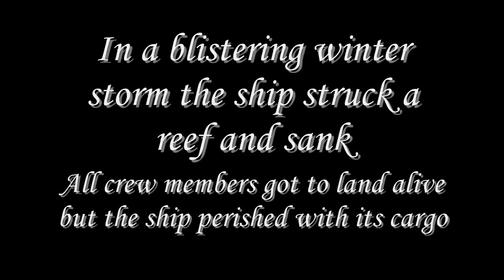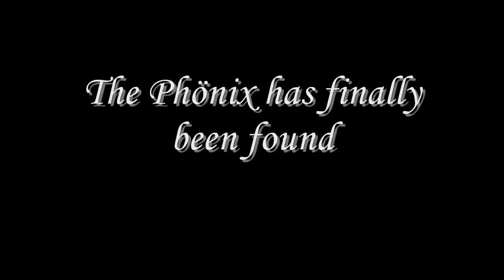The Phönix Shipwreck Project "Promo"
"The Phönix Shipwreck Project - Leitin að Póstskipinu - Phönix 1881" is ongoing underwater research project. Ss Phönix sank in January 1881 in Snaefellsnes, Iceland. In april 2009 the wreck was discovered, after 130 years on the bottom of the sea. The search took 3 years by the divers, Arnar Egilsson, Eggert Magnússon and Eiríkur Jónsson. Dive team from sersveit Rls assist with the search.  This is short introduction of the search.